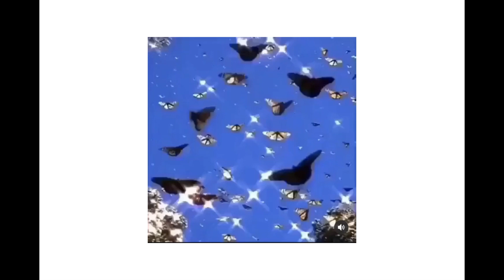(free) frank ocean x sonder type beat "buttercup" (prod. by karn)